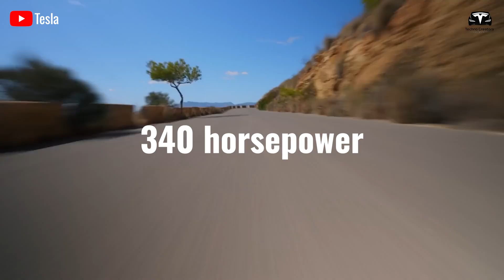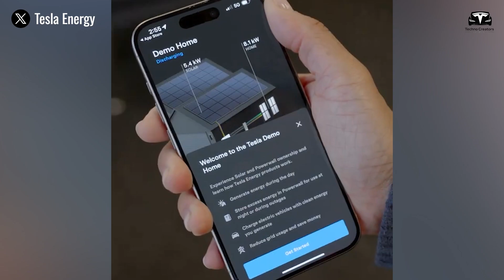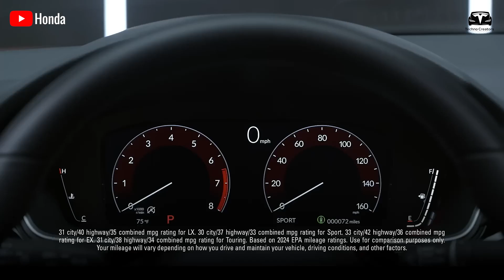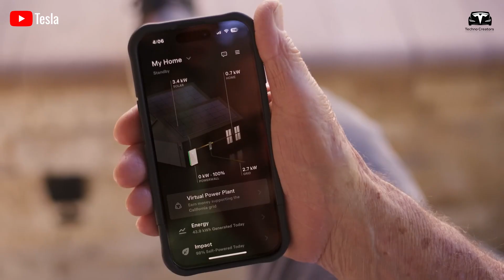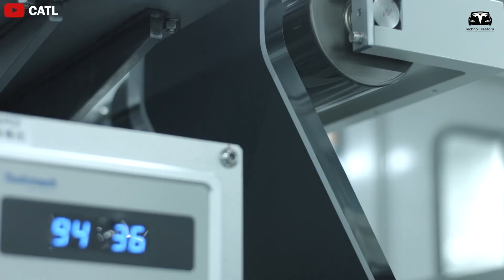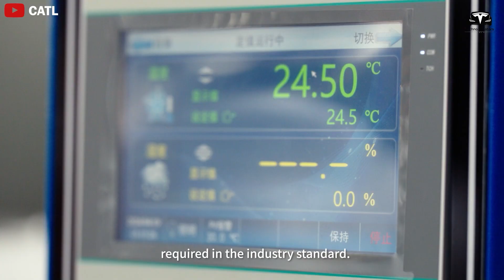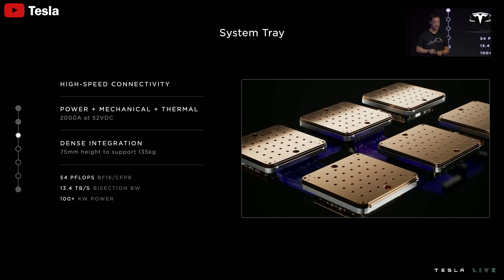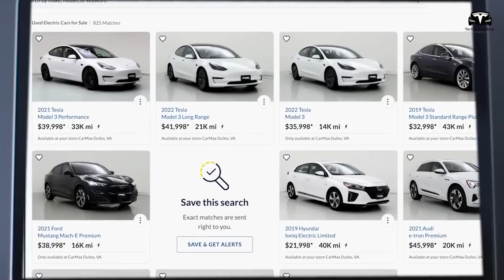It Happened! Elon Musk Explained Tesla Model 2 2025 Insane Production Process! Hit The Market Soon!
It Happened! Elon Musk Explained Tesla Model 2 2025 Insane Production Process! Hit The Market Soon! Elon Musk emphasizes Tesla's goal of continuous improvement and innovation. The Tesla Model 2 Redwood, with a production potential of over 3 million units, is a prime example of this commitment. It boasts an operational power output of up to 340 horsepower, 1.5 times that of the Nissan Leaf, and a fast-charging capability twice as quick as the Chevrolet Bolt EV, an impressive figure for the small electric vehicle segment. So, how is Tesla developing the Redwood to stand out?
That's what we’ll dive into in today's episode. And welcome to Techno Creators!

It Happened! Elon Musk Explained Tesla Model 2 2025 Insane Production Process! Hit The Market Soon! Before we begin!
How is the production plan for the Model 2 Redwood progressing?
Tesla is building and expanding factories, including Gigafactories in Berlin, Texas, and other production facilities, to increase manufacturing capacity. These factories will play a key role in producing the Model 2 Redwood. The goal is to produce 3 million Redwood units annually, which may also help reduce production costs through large-scale automation and robotics.
Production costs could decrease by 10-15% compared to Tesla’s current models. The company has upgraded its manufacturing processes to reduce waste by 30% and optimize production efficiency by up to 60%, thereby increasing productivity and shortening production time.

It Happened! Elon Musk Explained Tesla Model 2 2025 Insane Production Process! Hit The Market Soon! Additionally, Tesla appears to have completed the development and deployment of fast-charging technology. The next-generation Supercharger can reduce charging time to just 7 minutes for 80% battery capacity, significantly extending the vehicle’s range.